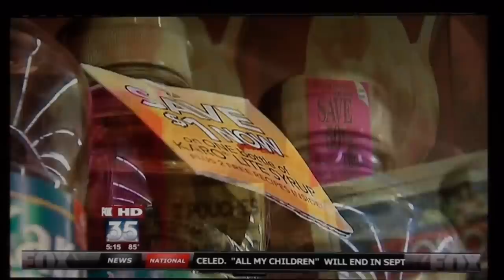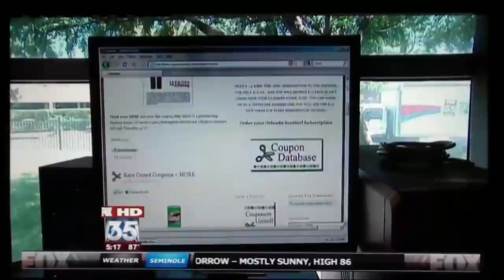Mary Edwards TV Segment